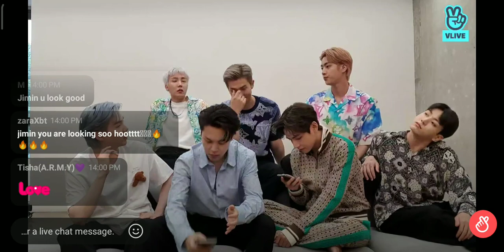BTS live ..... today